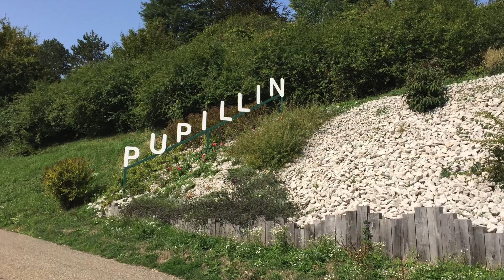SAVAGNIN NECTAR TROP MECONNU RAP JURASSIQUE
Tranche de vie  musicale Jurassique à travers un RAP HUMOUR TEUF et LE NEZ DANS L'SILLON écrit en 1996 joué avec Le Nez Dans le Sillon, et rappé depuis 2000 avec mon JOE L STAR.
NTM Nectar Trop Méconnu version musicale 1998 un clin d'oeil au Vin Jaune, images et vidéos de premiers au dernier concert et de paysages de notre coin. Merci à tous mes potes et aux nombreux fans qui nous ont soutenu durant ces bons moments de partage et de rigolades